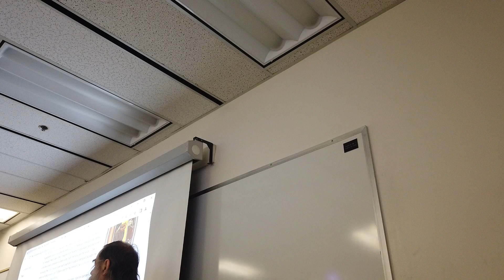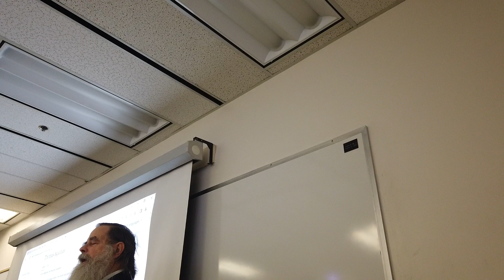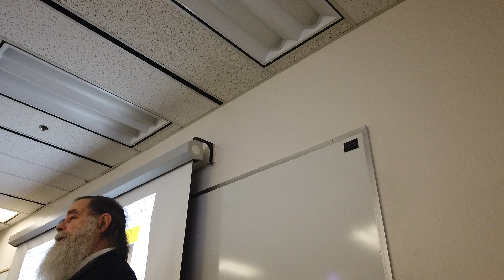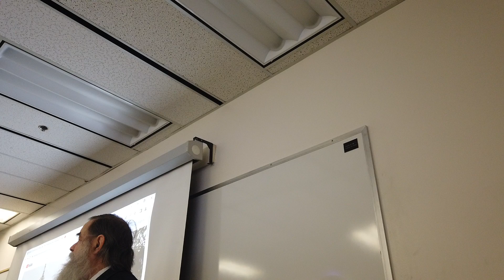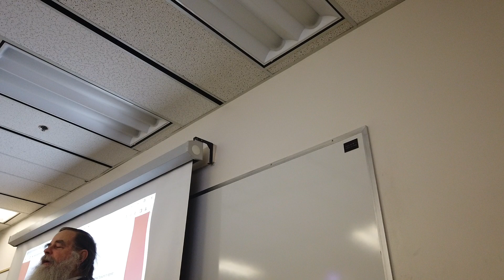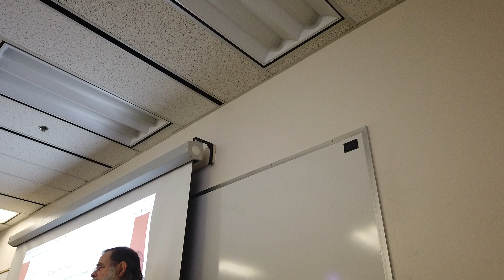Intro to Philosophy 11d/30 2023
Video four of class 11 for Spring 2023